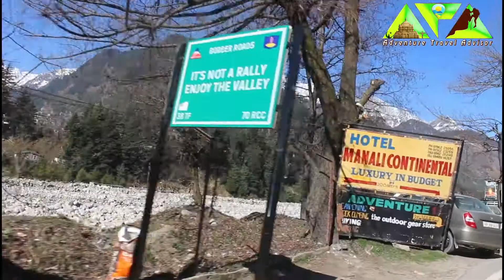Manali To Solang Valley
வணக்கம் நண்பர்களே இந்தியாவில் மட்டும் வரலாற்று மிக்க பலபல சுவாரிஸ்யமான ஆன்மிகத்தளங்களும் பழம்பெரும் மலைகளும் அருவிகளும் இந்தியாவிற்கு மட்டும் சொந்தமான கலாசாரமும் உணவுமுறைகளை நம் இந்திய முழுவதும் பலஇடங்களில் பேசும் மொழி கலாசாரமும் இவை சார்ந்து பல இடங்களுக்கு செல்ல இருக்கிறேன் அதை பகிந்துகொள்ள பல நண்பர்கள் பகிர்ந்துகொள்ள விரும்பிகிறேன்